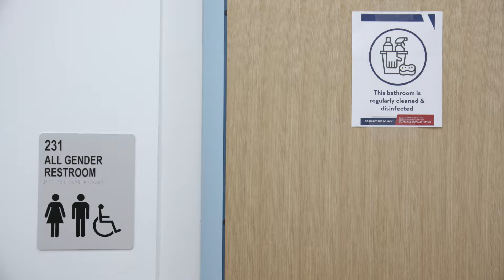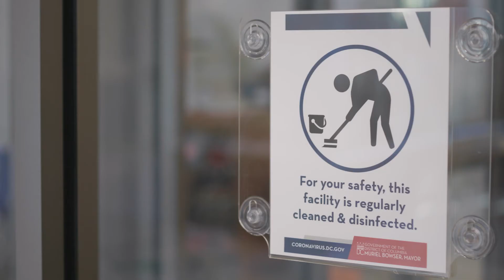ReopenStrong Building Readiness: Thaddeus Stevens Early Learning Center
Thaddeus Stevens Early Learning Center is making important changes to ensure we are prepared to welcome students and staff back for in-person learning.